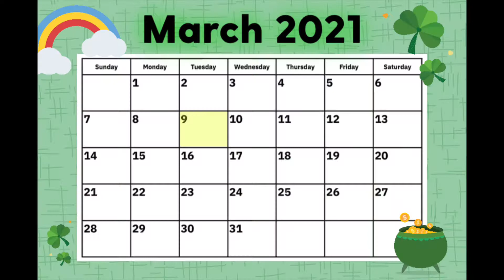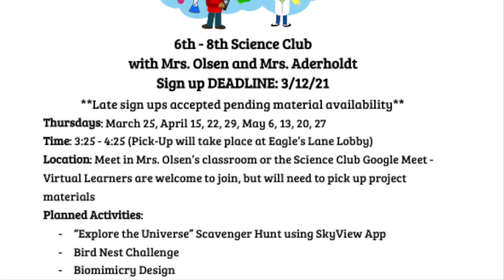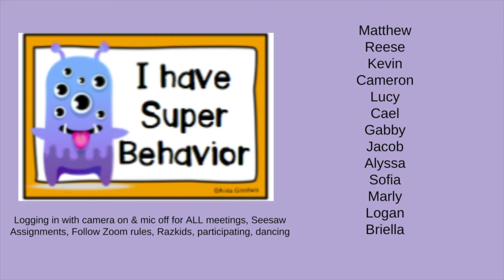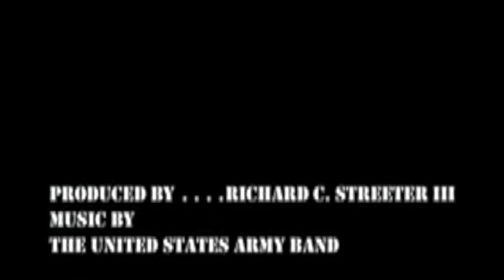MRT News 3 9 21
National Barbie Day
MRTES PTA Pies
Science Club Reminder
Shoutouts